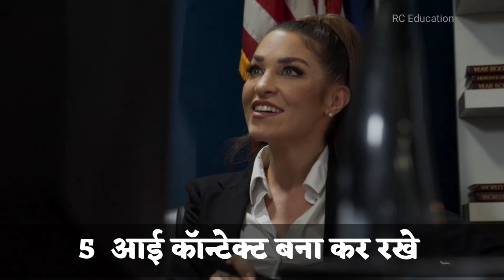मंच पर बोलने के लिए जरूरी बातें | how to be a good public speaker in Hindi